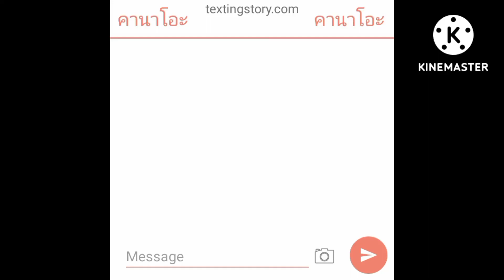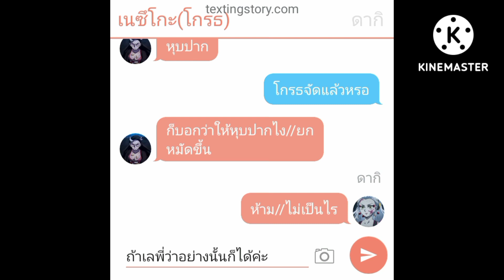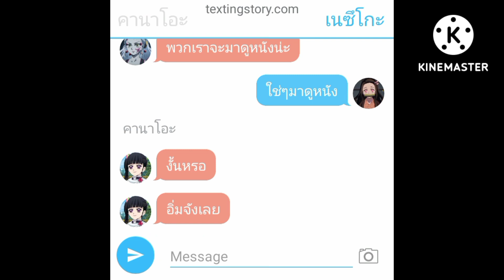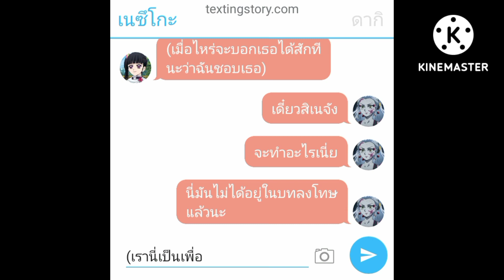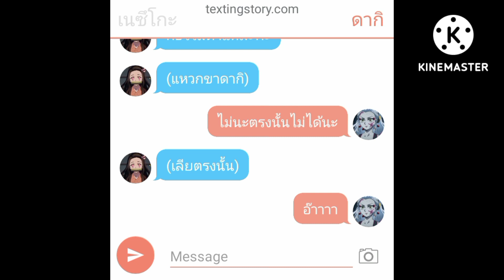ตกหลุมรักเพื่อนสนิทเข้าแล้วสิ ตอนที่1